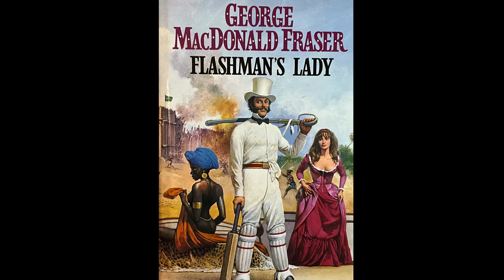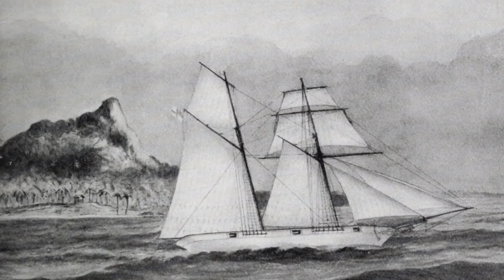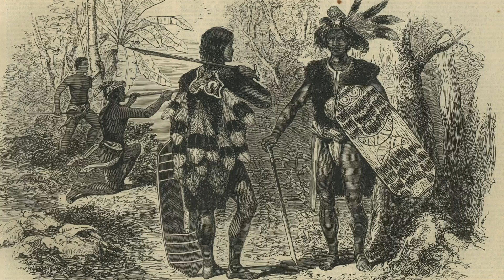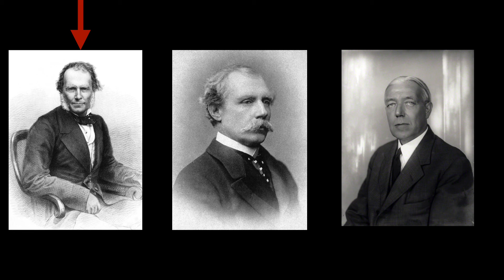The Unbelievable Story Of The White Rajah of Sarawak & The Borneo Pirates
Chris Green is The History Chap; telling stories that brings the past to life.

or
2)Join My YouTube membership

In the 1840’s an Englishman, created his own private kingdom on the island of Borneo. Supported by the Royal Navy,  one of whose commanders is a far off relative to Queen Camilla, he fought the Borneo Pirates.

This is the story of James Brooke, the white Rajah of Sarawak, and the Borneo Pirates.

Through the 1840's Sir James Brooke fought a series of bloody encounters with the pirates based along the north coast of Borneo.
He was supported in these efforts by the Royal Navy.

His battles with the pirates were contraversal, even at the time.
His tactics and motives were attacked in the British parliament.
Many questioned whether he was pursuing a humanitarian agenda or one of self enrichment and power.

At the end of his reign at Rajah of Sarawak, he had cleared the pirate menace from the waters around northern Borneo and established a dynasty that would rule Sarawak for nearly a century.

Sir James Brooke and Captain (later Admiral) Henry Keppel feature in the novel "Flashman's Lady"

Chapters
0:00 Introduction
0:25 Borneo Pirates
1:30 James Brooke
2:25 Rajah of Sarawak
3:27 Keppel Expedition
6:06 Cochrane Expedition
8:42 Sir James
9:47 Farquhar Expedition
11:20 Criticism in Parliament
12:49 Final Days
13:55 Brooke Dynasty

Sources used in researching this episode include:
Britain’s Forgotten Wars - Ian Hernon
Queen Victoria’s Little Wars - Byron Farewell
British Empire Magazine - Time Life International 1972
Asia Media
Time Magazine
Wiki
Desmond Leong - Borneo Post Online
Tom Williams Author

Chris Green isThe History Chap:
Telling stories that bring British history to life.
Explore the forgotten past.
Get the facts behind the stories.
Find out the real events behind films.
Learn about the famous (and not so famous) characters
See how the past connects to the present.